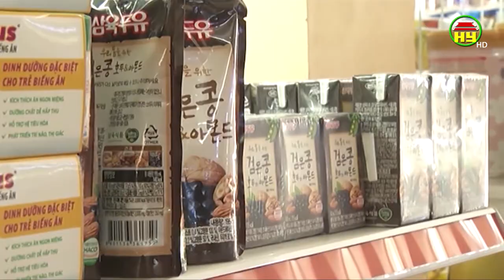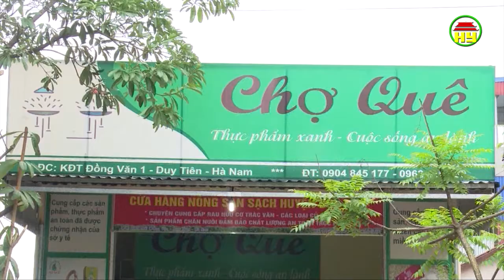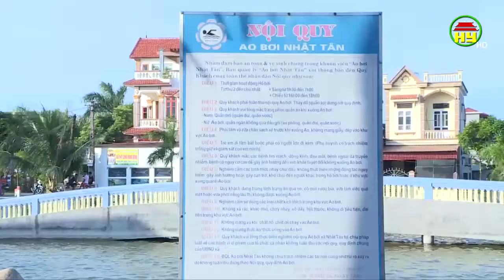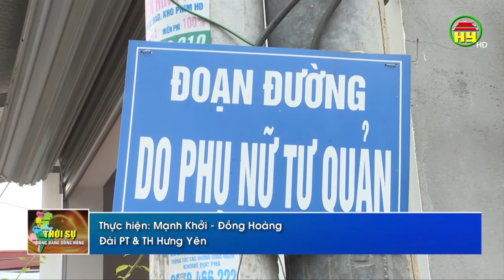Thời sự Đồng bằng sông Hồng thứ 7 ngày 13/07/2019